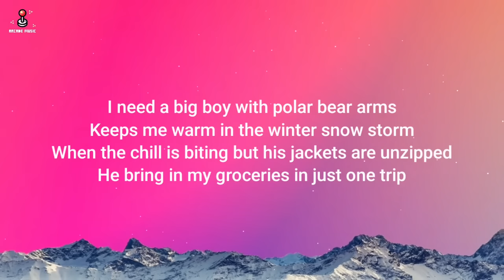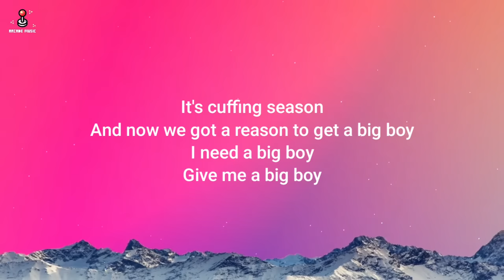SZA - Big Boy (Lyrics) ft. Doja Cat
♫ SZA - Big Boy (Lyrics) ft. Doja Cat | I need a big boy give me a big boy

🎤 Lyrics: SZA - Big Boy

keeps me warm in the winter snow storm

and i hope he asks me to be his winter-wife 'cause messin' with a big boy will change your life

Big Boy (Lyrics) - SZA ft. Doja Cat